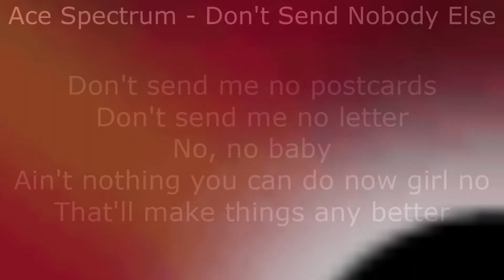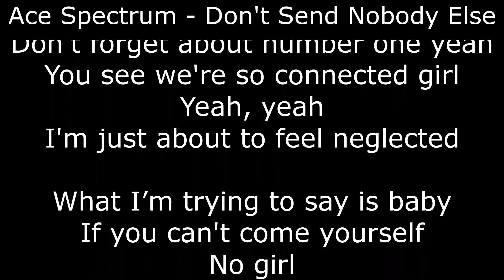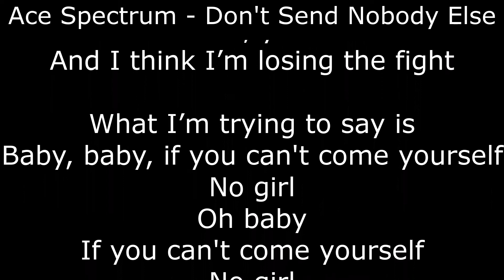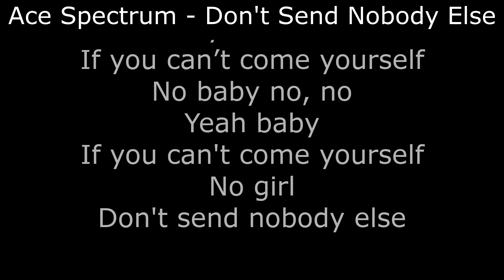Northern Soul - Ace Spectrum - Don't Send Nobody Else - With Lyrics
New site addition A selection of northern soul wallpapers.